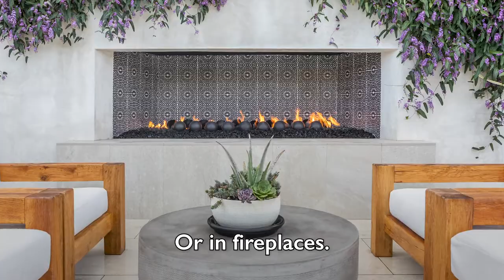How It's Made: Handpainted Tiles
How are hand painted tiles made? Watch and learn how ARTO does it...